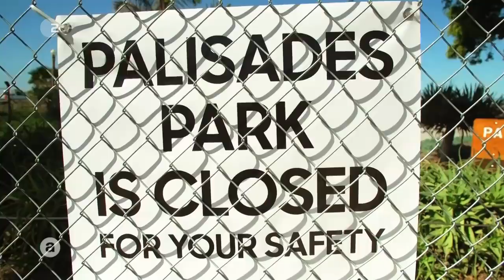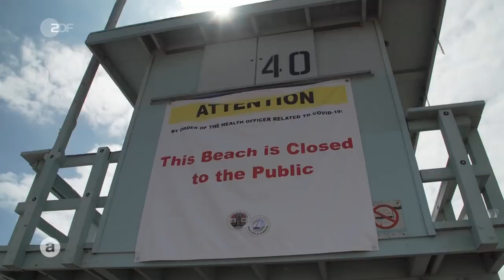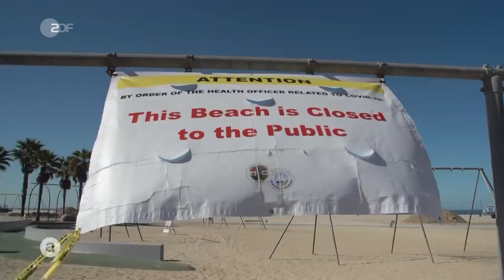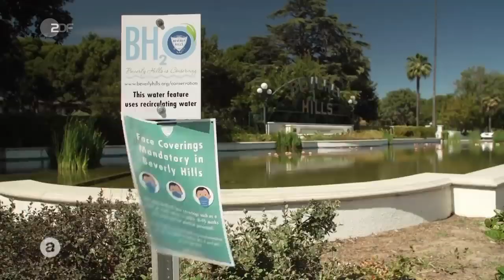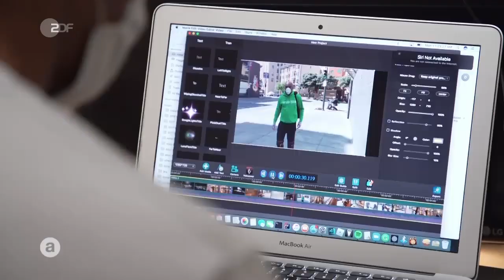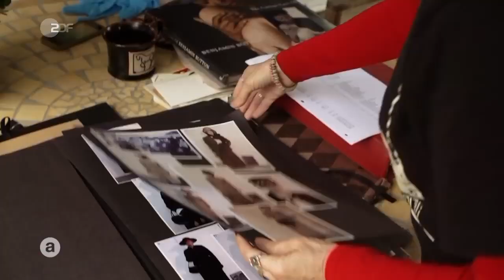Hollywood im Corona-Lockdown: Die Folgen der Krise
Lockdown in Hollywood - auch hier hat die Corona-Krise ihre Spuren hinterlassen.
Bisher hat Kalifornien die Krise relativ glimpflich überstanden, schnell reagiert und konsequent abgesperrt. Doch auch wenn die Zahl der Infizierten vergleichsweise niedrig ist, wirtschaftlich trifft es Kalifornien hart. Vor allem für die Traumfabrik Hollywood ist die Corona-Krise ein Albtraum. Gedreht wird nichts. Das betrifft nicht nur die Stars, sondern alle die hoffen, dass von Ruhm und Reichtum etwas für sie abfällt.

ZDF-USA-Korrespondentin Ines Trams und Melanie Hillmann haben in Los Angeles hinter die Kulissen der Glitzerwelt geblickt und Menschen getroffen, die durch den Stillstand der Traumfabrik um ihre Existenz fürchten müssen. Sie sprechen mit arbeitslosen Oscar-Kellnern und arbeitslosen Kostümbildnerinnen. Außerdem zeigen sie uns, wie die Corona-Krise die ohnehin angespannte soziale Misere von Obdachlosen und Tagelöhnern weiter verschärft. In Kalifornien leben die meisten Obdachlosen der Vereinigten Staaten. Und ohne tägliche kleine Auftragsarbeiten stehen Tausende Arbeitsmigranten plötzlich vor dem Nichts, können keine Miete, keine Lebensmittel und keine Rechnungen bezahlen. Die Krise trifft die Ärmsten am Härtesten und macht die soziale Ungleichheit in Kalifornien noch größer.